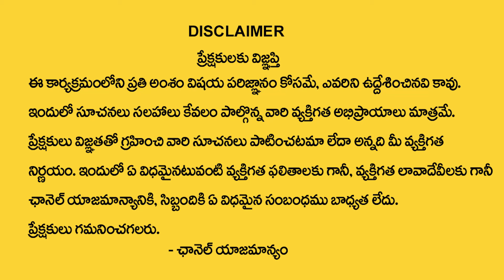Vastu tips for Bedroom Color in Home in Telugu | Color Vastu Remedies | Nittala Kiranmayi | M QUBE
Watch ► Vastu tips for Bedroom Color in Home in Telugu | Color Vastu Remedies | Nittala Kiranmayi | M QUBE